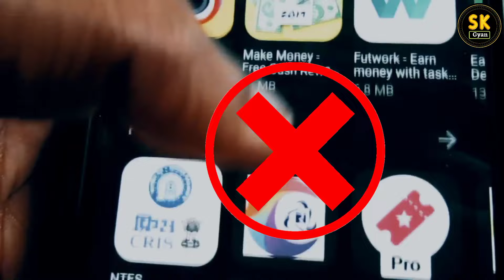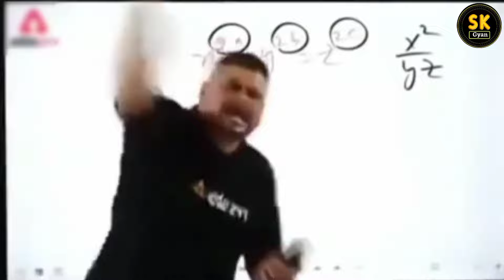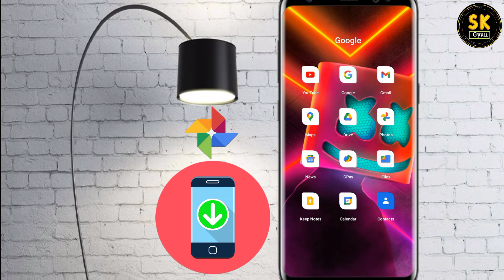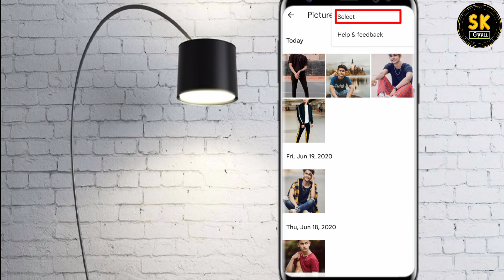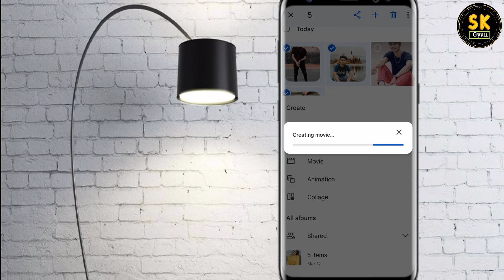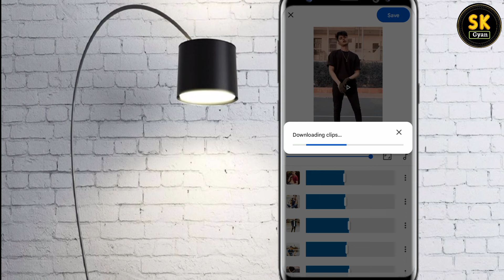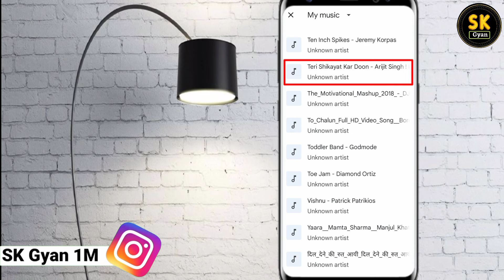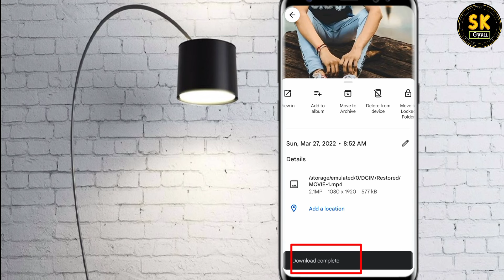Photo Par Gana Kaise Lagaye Bina App Ke | Photo Pe Song Kaise Lagaye | Photo Se Video Kaise Banaye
Dosto aaj ke is video me maine aapko ye bataya Hai ki photo par gana kaise lagaye wo bhi Bina kisi application ke madad se ya fir photo pe song kaise lagaye ya fir Photo se video keise banaye ye sub kuch me apko is video me details me bataya hu
ummid karte hain aapko yah video pasand aaya hoga

👉 Mai Ye Sab Equipments Use Karta hu :-
○ My Mic
○ My 2nd cheap mic
○ My Mobile
○ My Tripod
○ My Laptop
○ My Ring Light
○ My 3D Wallpaper
○ My Green Screen
○ My Camera